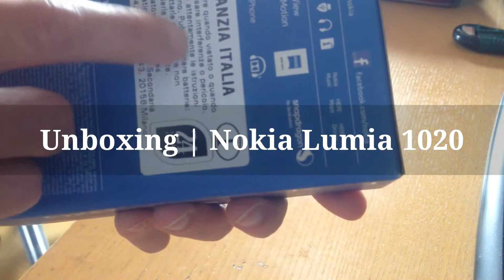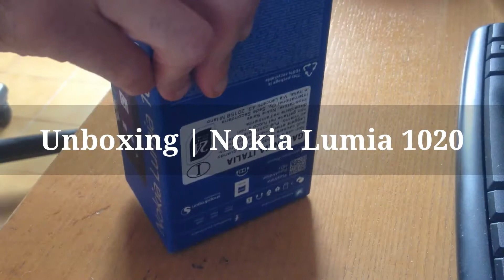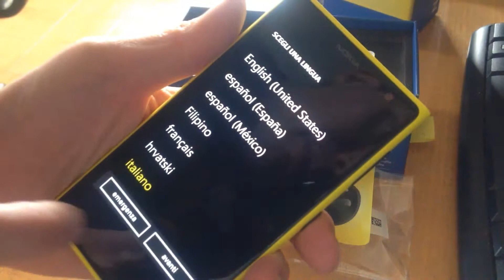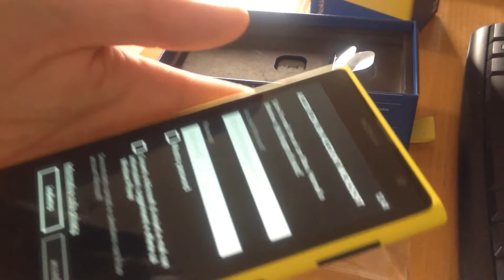Nokia Lumia 1020 - Unboxing